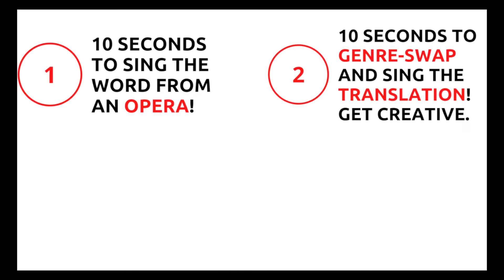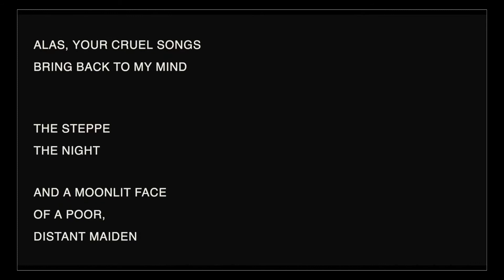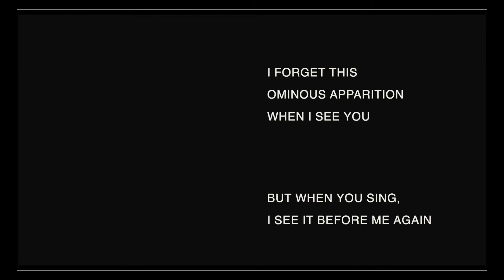OSSIA: OP CULTURE // CHANNEL PREVIEW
OSSIA: Op Culture is coming soon.
This is your exclusive first look at the initial offerings of the opera-centric series and content created and produced by OSSIA.

00:27  |  SONG ASSOCIATION from Ep. 1 Team OSSIA ft. Marcus
01:32  |  OBSESSION: CHRISTINA PLUHAR from Ep. 4 ft. Alyssa
03:07  |  GUESS THAT VOICE from Ep. 1 Patricia's Picks ft. Team OSSIA
03:48  |  OBSESSION: ANNA MOFFO from Ep. 2 ft. Joseph
05:42  |  QUESTIONNARIA from Ep. 1 ft. Team OSSIA
07:21  |  OP ART from Ep. 1 "Ne Poi" ft. Patricia